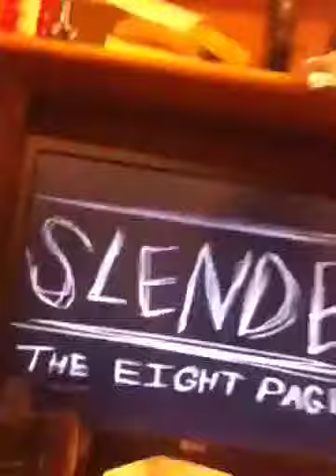Slender Man Reaction ;(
Scared for life now!😭